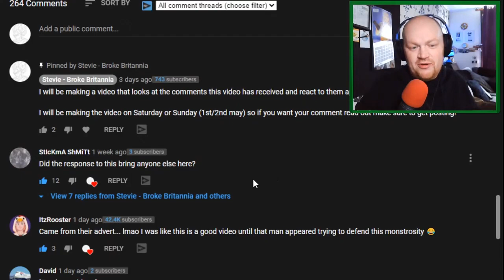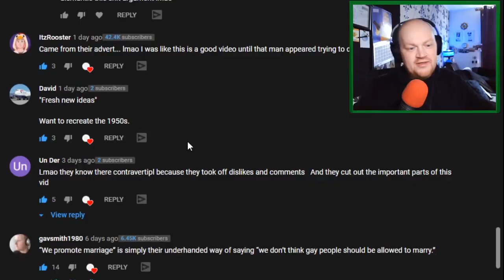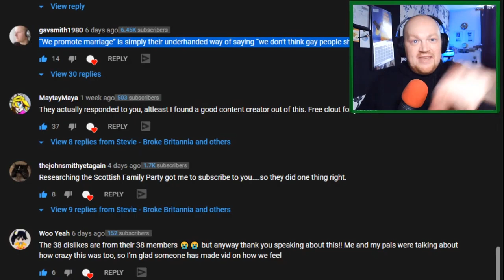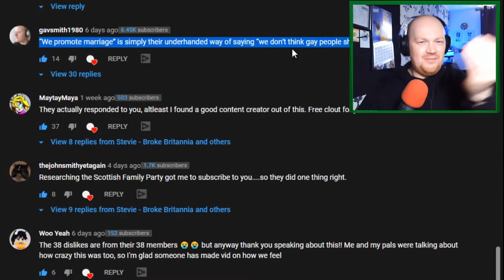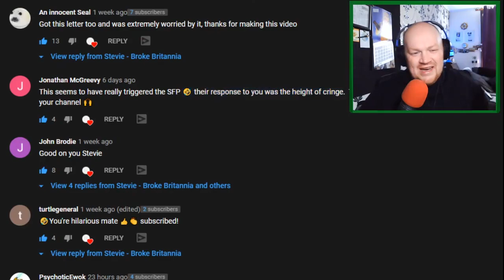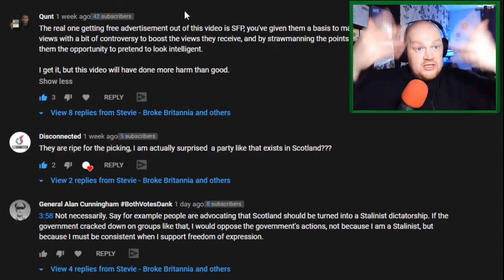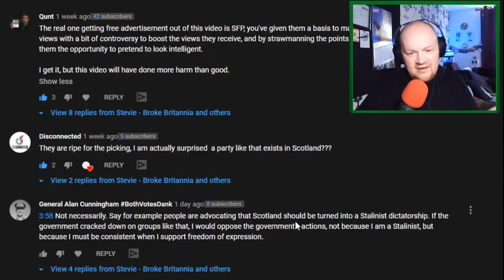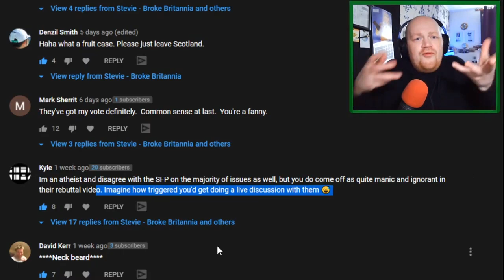Reacting to INSANE comments from Scottish Family Party supporters (and some nice ones!)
Some of my (great) viewers requested a video where I reply to the comments made by the Scottish Family Party leader Richard Lucas in his video response to my previous video on the SFP. So here I am, it's time to Deliver!

I decided that instead of replying directly to Richard Lucas and being forced to watch all 20 minutes of his video, I thought I would look at the comments left by Scottish Family Party supporters to see what the discourse is like within that bubble, and at the same time indirectly answering Richard Lucas's points. Oh ye, I did some research on the party and its candidates and have a few tit-bits on their comically hypocritical movement.

To make this as easy as possible to watch I have edited the video down to 2 15 minutes videos, a lot easier to watch than the original hour-long stream!